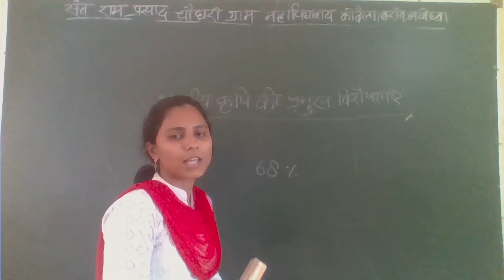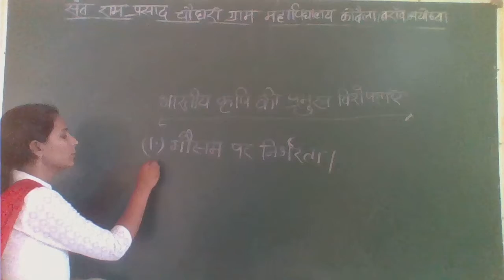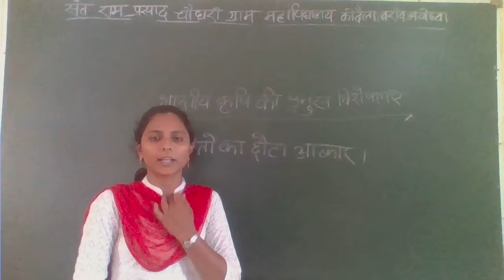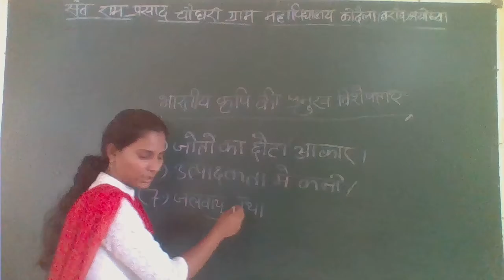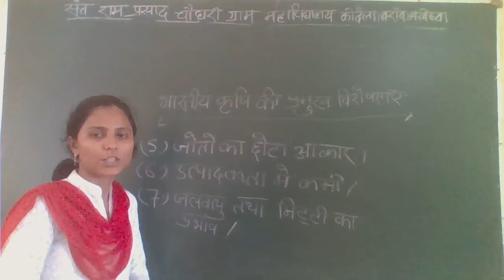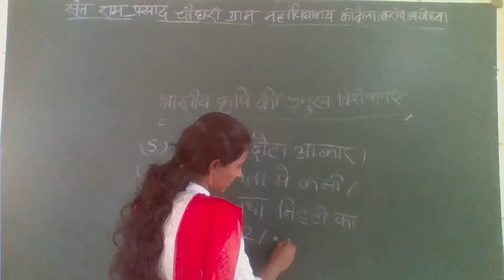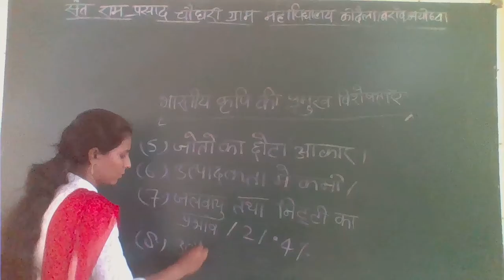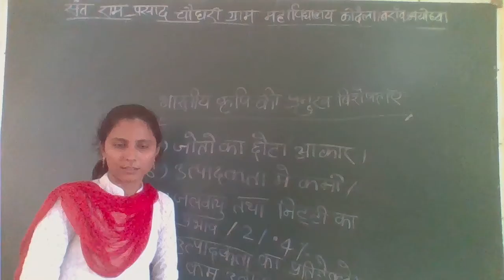WIN 20200602 13 10 00 Pro